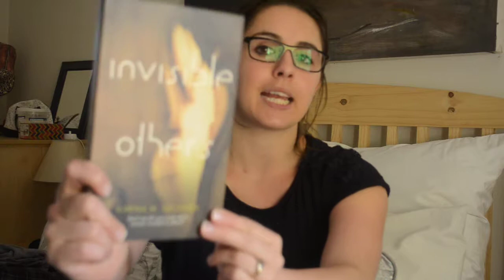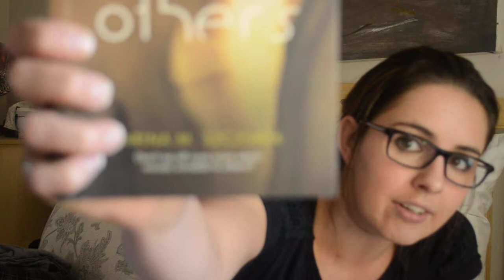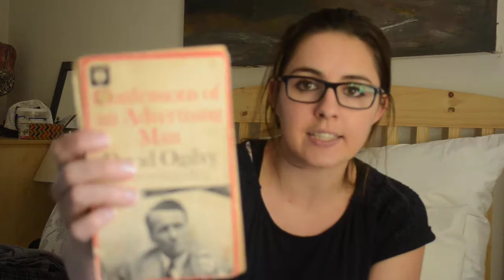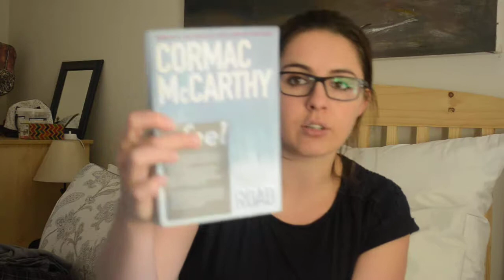My Booktubeathon 2017 TBR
A floundering attempt at a Booktube video...
My TBR includes:
Invisible Others by Karina M. Szczurek
Confessions of an Advertising man by David Ogilvy
Gem Squash Tokoloshe by Rachel Zadok
The Road by Cormac McCarthy
and of course, Winnie-the-pooh by A.A. Milne